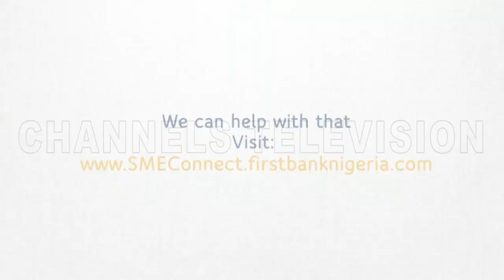Muslims Across Nigeria Celebrate Eid-El-Kabir 22/08/18 Pt.3 | News@10